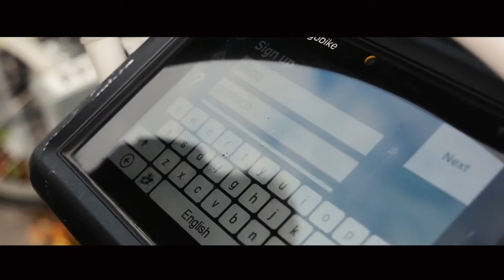Kopenhagen Cinematic Vlog // 35h ohne Schlaf | Paul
Wir waren einen Tag lang in Kopenhagen. Schöne Stadt nur leider sehr Kalt.
Dadurch das wir so früh zum Flughafen mussten haben wir die Nacht durchgemacht.
Ich hoffe euch hat es gefallen.
Prod by: Hoodie Allen